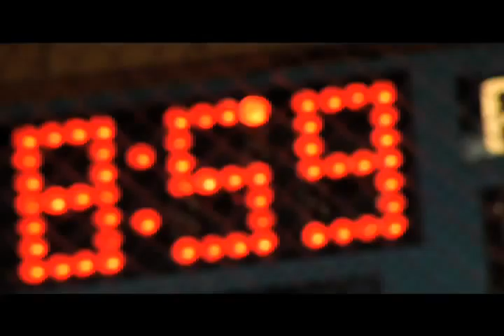Volcanoes Test 2